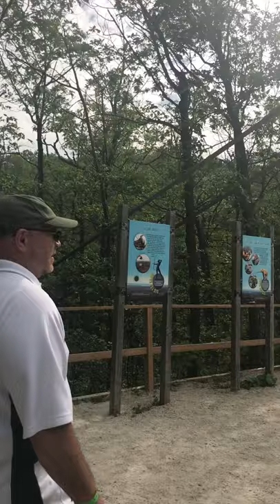Suspension Bridge in Ontario, Canada